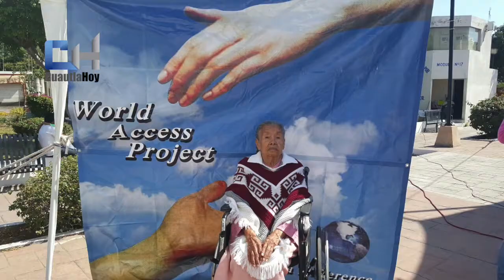Enchulame la Silla en Cuautla, Morelos